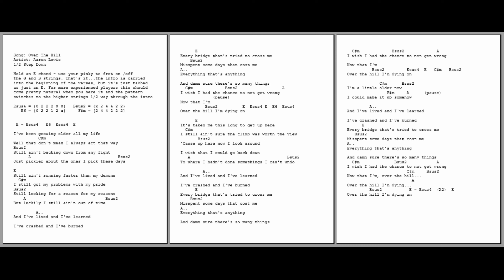1238 - Over The Hill - Aaron Lewis